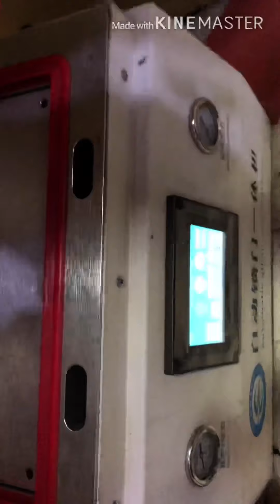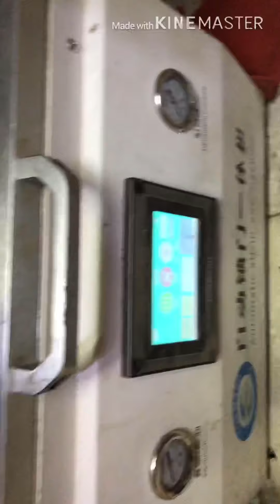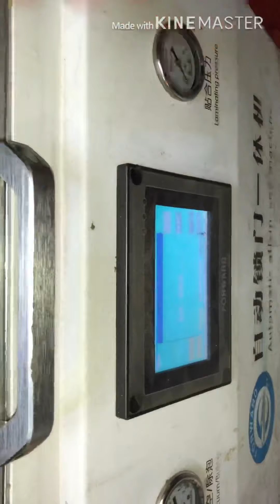Haw to change screen iPhone modèle